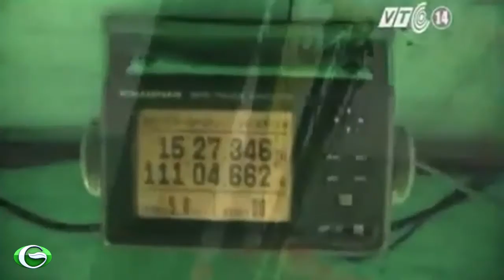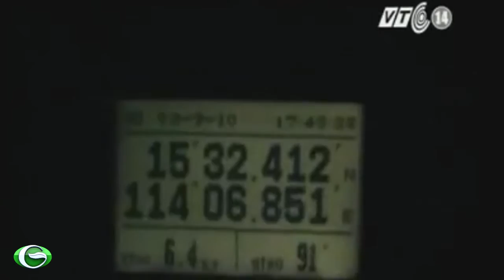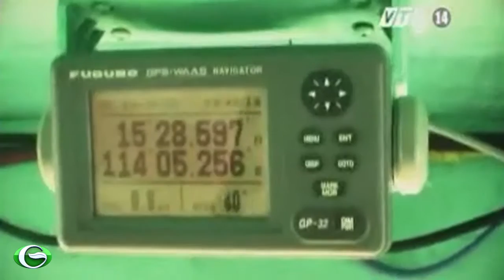Hoàng sa mùa cá bạc